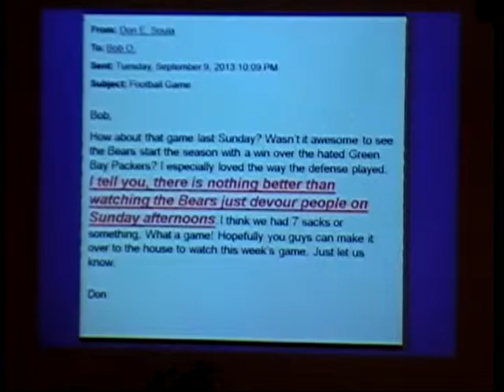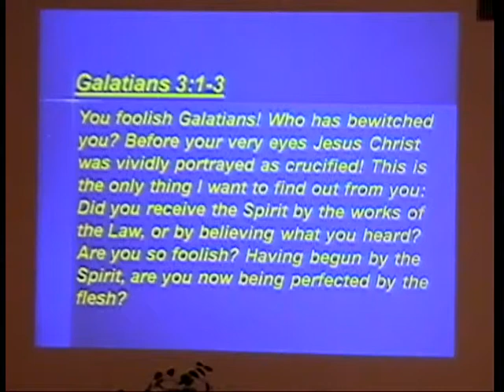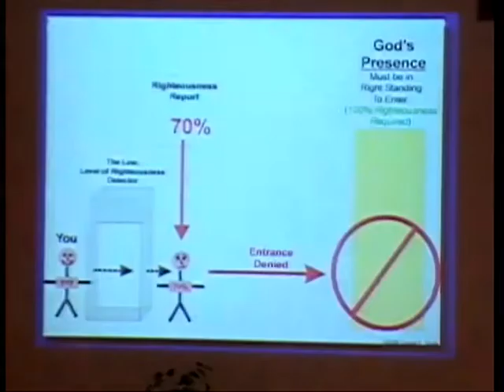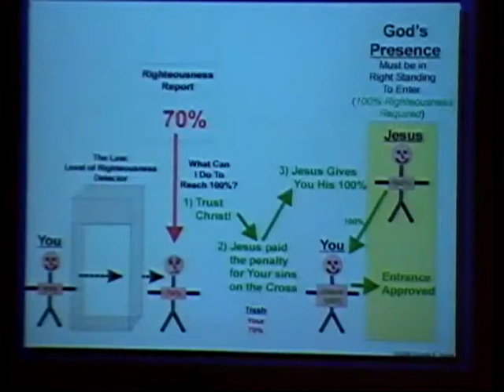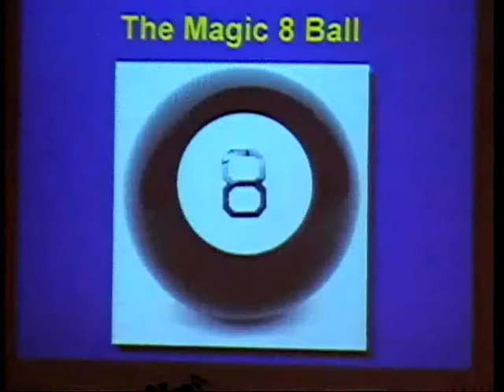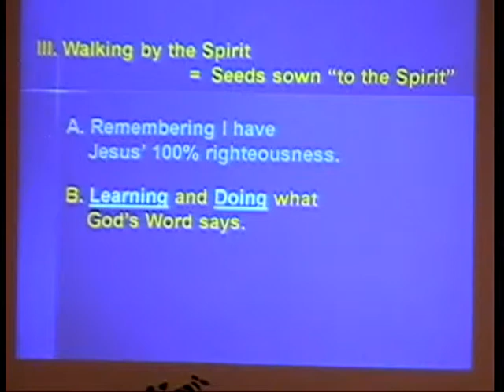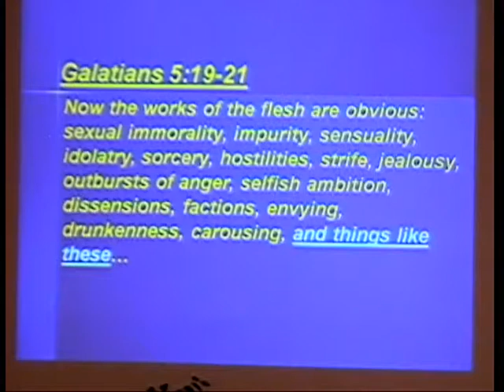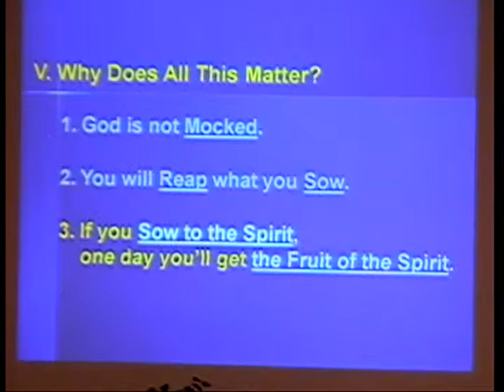Don Soula Galatians 6:7 A man reaps what he sows? or will he?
Galatians 6:6-8
6 The one who is taught the word is to share all good things with the one who teaches him. 7 Do not be deceived, God is not mocked; for whatever a man sows, this he will also reap. 8 For the one who sows to his own flesh will from the flesh reap corruption, but the one who sows to the Spirit will from the Spirit reap eternal life.